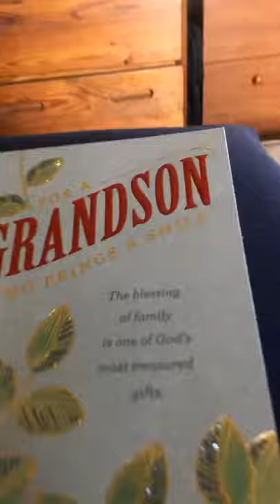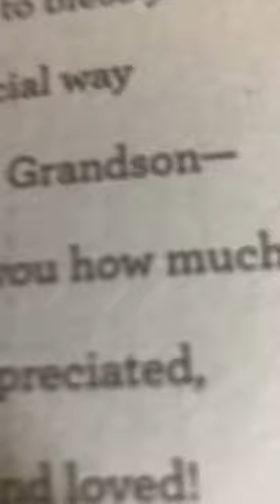Vlog1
Hope u like this it’s my first video so plz like it☺️